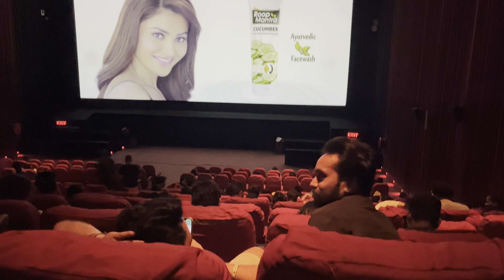Visakhi da mela😍🎡🎢 KGF 2 siraaa movie❤️👌ik war jrur dekh k aao totally worth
new vlog out now
J tuhanu mera new vlog Wadiya Igeya tan please
Guys like kro comment kre o and share v krdeyo
wadiya lge tan v das deo j nai v wadiya Igi tan v then next
vlog ch hor v jada mehnat kruga
ThanQ so much love you sareya nud
Facebook ( Deep Aman
J
Vlog shoting on iphone 13
Full Hd vlog video
4k 60ph video shoot iphone 13
Music in this video